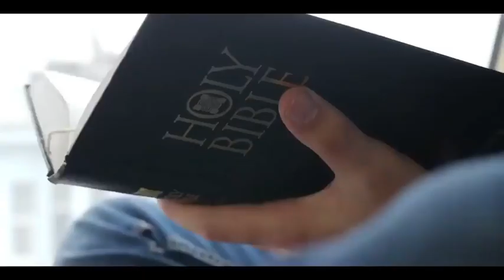Just a Catholic with a perspective...